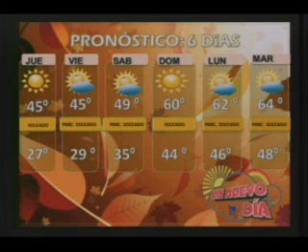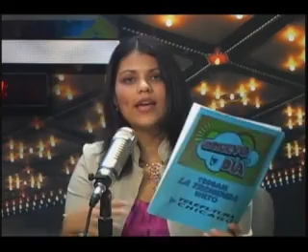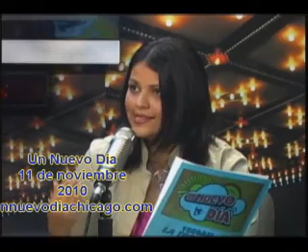Javier Salas Un Nuevo DiaNov4 1Elena Telefutura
Magazine Morning TV Radio Show from Chicago Illinois in Spanish.
Telefutura and la Tremenda1200am, Musica, noticias, espectaculos y mas.